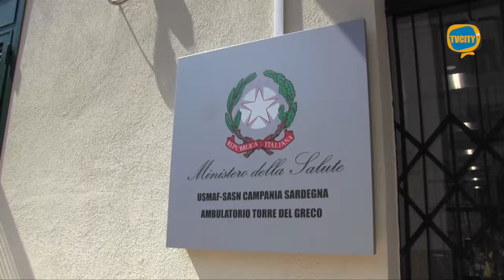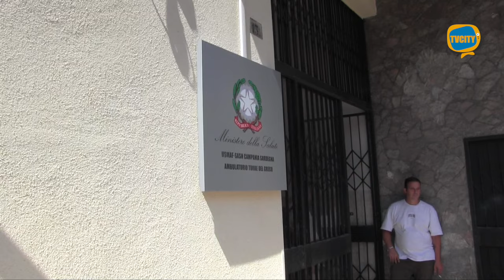Dopo una lunga odissea riapre la Cassa Marittima a Torre del Greco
Riapre oggi dopo 12 anni la sede della cassa marittima  in via Cesare Battisti a Torre del Greco.

Questa mattina sono intervenuti il sindaco Luigi Mennella e la vice presidente del consiglio regionale della Campania Loredana Raia e i responsabili che si occuperanno di gestire la struttura.

Grande la soddisfazione dei lavoratori del mare.